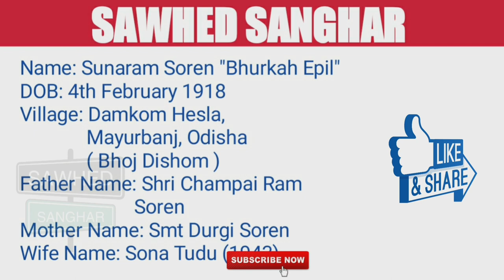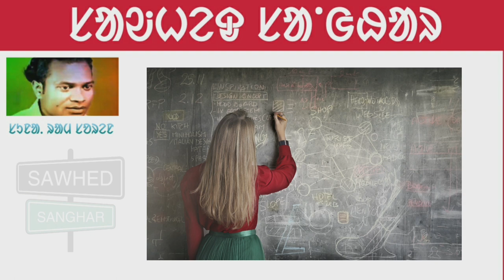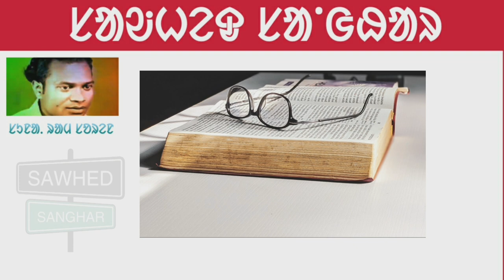Biography Of Sunaram Soren | Bhonj Veer | Bhoorkah Epil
Hello,
Well Come to our channel “ sawhed sanghar” .

About this video:
Avout : Freedom Fighter Bhurka Epil Sunaram Soren

Description
आपका बहुत--बहुत स्वागत है हमारे " SAWHED SANGHAR " चैनल पर । इस चैनल पर हम आपको संताली लोक कथाएं, लोक गीत, आदिवासियों के समाज, शिक्षा, कला, संस्कृति और इतिहास पर रिसर्च (research) कर हम आपको आदिवासी संस्कृति से अवगत कराते हैं ।